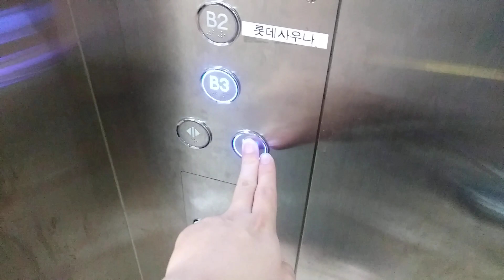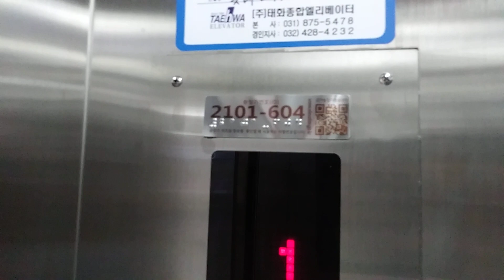경기도 수원시 영통구 덕영대로 1555번길 16 영통동 롯데프라자 구 . 현대 엘리베이터 탑사기(1)